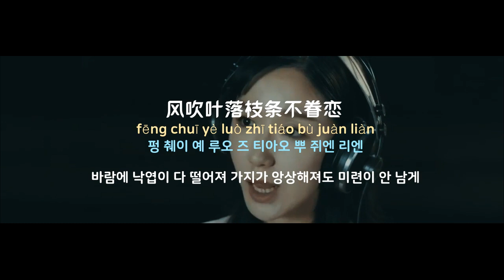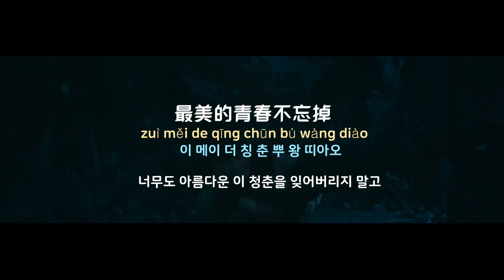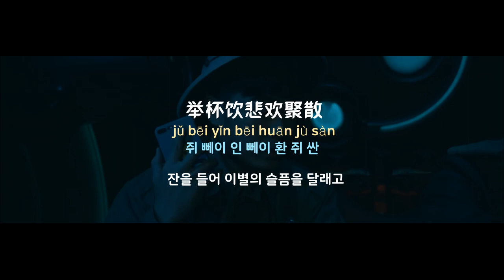[중국노래]한글가사/해석/자막/병음 A Lin의 최호적붕우재신변(最好的朋友在身边)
발표 : 2018년 작곡작사: 위정(韦正)
영화 사랑의 아파트(爱情公寓 애정공우) OST